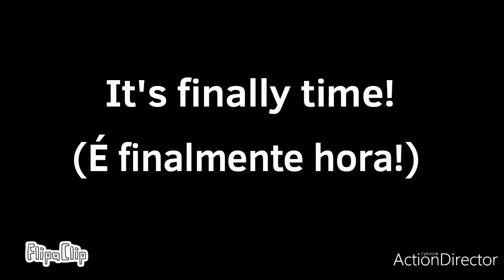Mini Stars Battle- Ep. 7